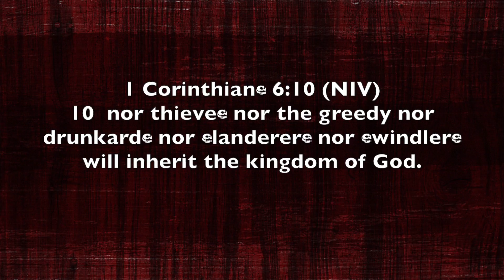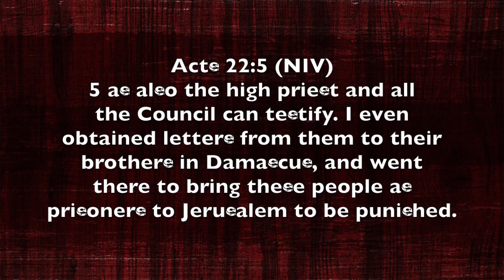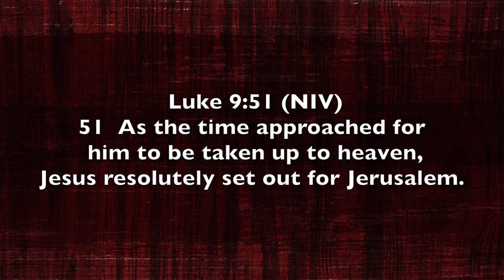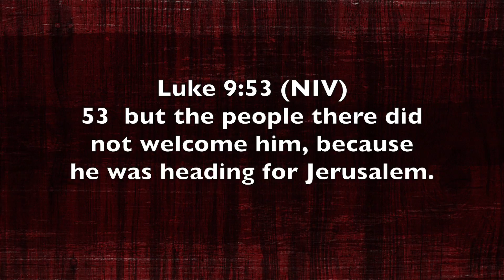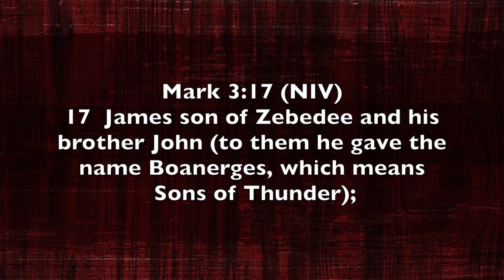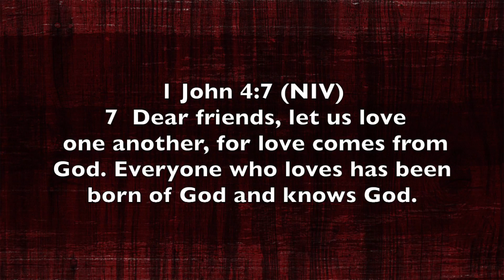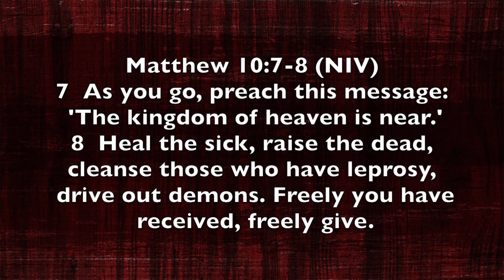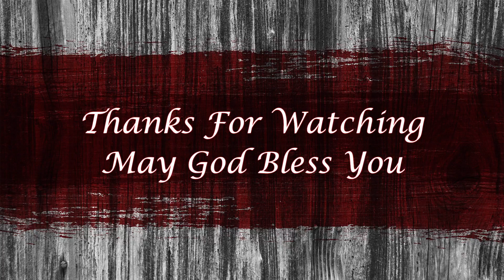The Life Changing Power Of A Saved Life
New Covenant Church Long Island

Todays scriptures:
1 Corinthians 6:9-11 (NIV)
Acts 22:4-5 (NIV)
Luke 9:51-56 (NIV)
Mark 3:17 (NIV)
1 John 4:7 (NIV)